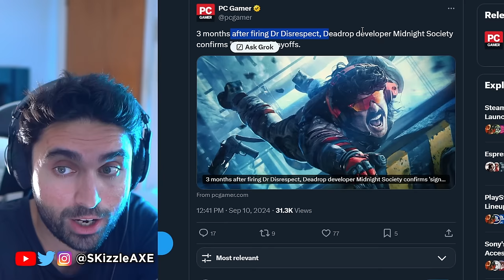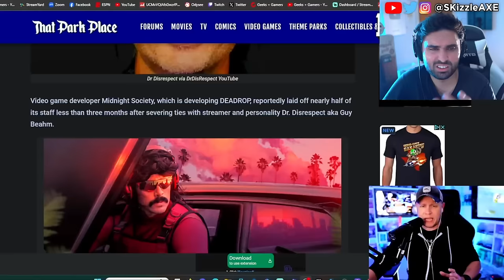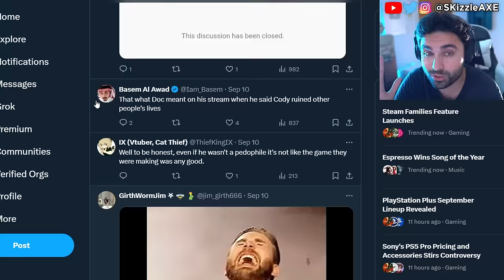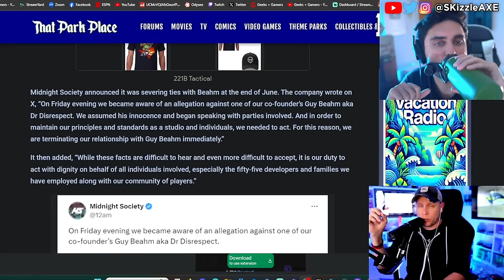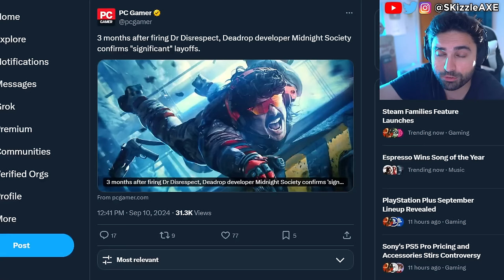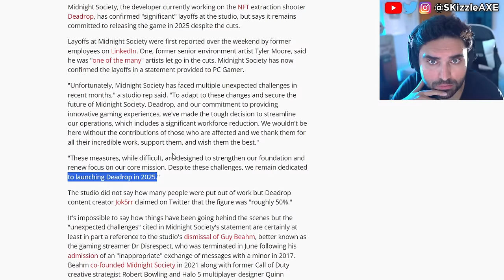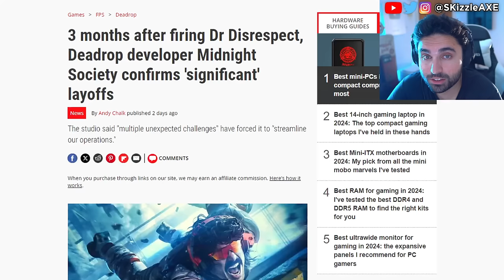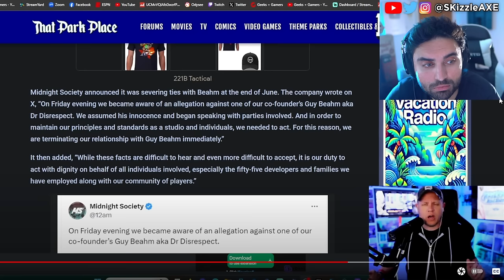DrDisrespect... RiP this is just SAD 😵 - DrDisrespect, Nickmercs, Black Ops 6, WOKE COD PS5 Xbox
Today we got DrDisrespect The Truth live stream where Dr Disrespect responded to what happened with him & Twitch. We previously covered news on MrTlexify, NoahJ456, TheSmithPlays, Sneako vs Moistcritical aka penguinz0 talk. Star Wars Outlaws reviews are out and fans are not happy. Dustborn Dev CAUGHT Stealing GTA Assets & MELTS down on Twitter! Concord FAILURE Cost Sony $214,285.71… Per Player! Concord and Dustborn FLOPS HARD. The number of players playing the game is STAGGERINGLY PATHETIC. Ubisoft fires some Star Wars marketing department. WOKE Screen Rant Reviewer Is In HIDING After Her Black Myth Wukong Review EXPOSED Her Activism!! Woke Sweet Baby Defenders DEMAND You NOT Buy Black Myth Wukong + Deadpool & Wolverine ATTACKED. Star Wars Theory DESTROYS WOKE UBISOFT and Concord HUMILIATED by upcoming game Mecha Break - the player count difference is STAGGERING. Star Wars Outlaws reviews are not looking good. Asmongold, EndymionTV and YellowFlash reacts to Woke agenda in gaming. PlayStation DEI Team Game CONCORD FLOPS OPEN BETA As Gamers ABANDON THE GAME. Ubisoft is also getting a lot of backlash for Assassin's Creed Shadows. Call of Duty also got hit with woke disaster and Activision revealed Black Ops 6. Insomniac Games calling for more representation in Marvel Wolverine game. Stellar Blade Releases UNCENSORED Outfits After Gamers Fight Back. Asmongold is getting some heat because of Assassin's Creed Shadows.